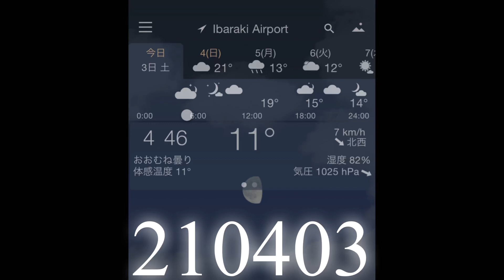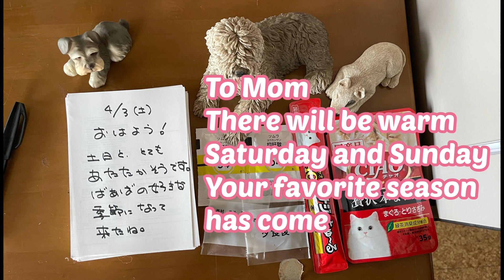210403 アニメのルカとリー すごい朝日の中を走る Luca&Lee in animation Run at amazing sunrise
まずはアニメのルカとリーがご挨拶いたします❣️
ディズニーのキャラみたい。
アニメのリーは女子力高いので笑えます😂

サンちゃんに注意を払いながらお散歩スタートです。
すごく綺麗な朝日の中を走って走って、遠く見えなくなるまで走って。
サンちゃんが来ない遠くを走ったみたい。
会ってしまって、自分がトラブルを起こすのを許さない理性がみえます。
縄張り意識は本能だからね。
賢い子です。

Good morning 😊
 First of all, Luka and Lee from the anime will greet you ❣️
 It looks like a Disney character.
 The anime Lee has a high level of girl power, so you can laugh.

 Start our walk while notice attention to San-chan.
 Run in the beautiful morning sun and run until I can't see it in the distance.
 It seems that ran far away from San.
 When Lee meets, I can see the reason that Lee allow herself to cause trouble.
 Because territorial consciousness is an instinct.
 Lee is a smart dog.